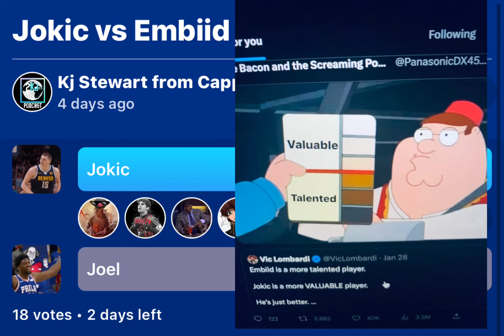Jokic vs Embiid (Pick One)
Will and KJ examine the poll results from the fans who voted on the Jokic vs Embiid debate.